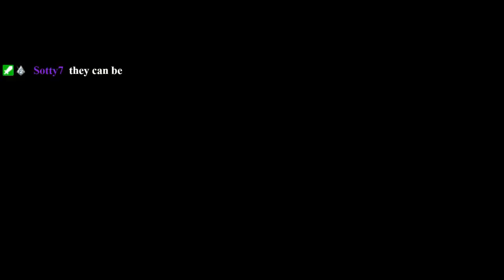LP Mass Effect 8 Sharjila Exploration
Exploring a system with a name I'm sure I pronounced wrong.